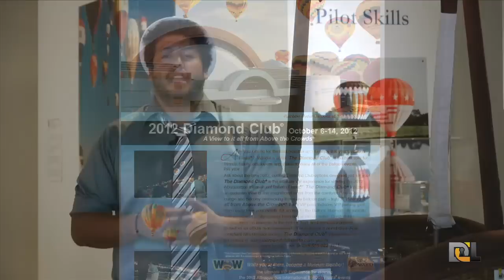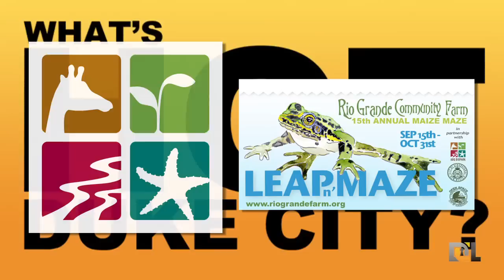Albuquerque Balloon Museum - Balloon Fiesta Albuquerque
Albuquerque Balloon Museum - Balloon Fiesta Albuquerque. The Albuquerque Balloon Museum is the perfect place to get excited about the International Balloon Fiesta in Albuquerque. With a breathtaking view from the Albuquerque Balloon Museum of the Balloon Fiesta, this venue provides a great way to experience the Balloon Fiesta.